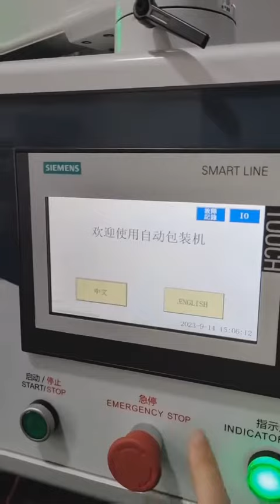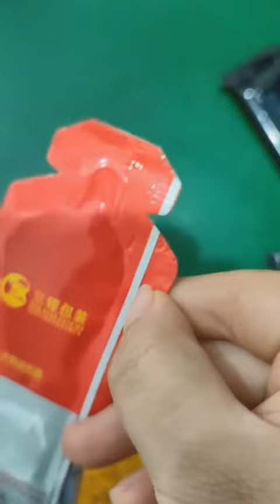customized irregular shape bag packing machine AB sealing machine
It is suitable for automatic packaging of liquid paste products in daily chemical, food, health care and pharmaceutical industries, such as: mouthwash; energy drink, energy jelly, energy supplement, etc.; syrup, red ginseng drink, grain health cream, etc.

Filling Range 1-20ml/10-50ml
Sachet size W:30-130mm L:30-170mm
Max. film width 220mm
Sachet type Irregular shape sachet
Filling method Pneumatic pump
Capacity 35-45 bags/min
Power Voltage and consumption 220V50-60HZ/4.5KW
Air pressure and consumption 0.4m³/min 0.6-0.8Mpa
Dimension(L*W*H) 920*1291*2173mm
Weight 450KG

UK Agent Office
69 Waterloo Road Manchester England M8 8FJ